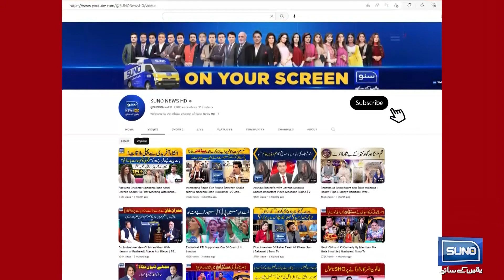Factory seal krdi gai | Breaking News | Suno News HD